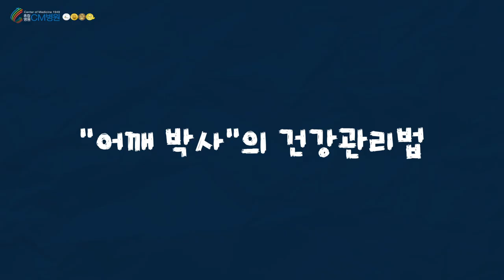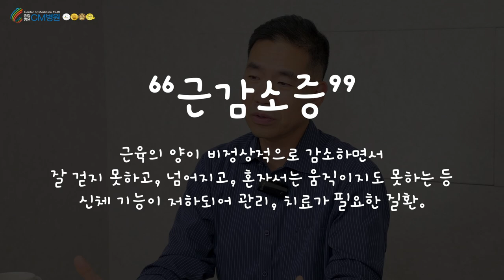BTS 어깨 주치의가 직접 알려주는 어깨건강 비결ㅣ#어깨통증 예방법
관절 전문 종합 병원, CM병원
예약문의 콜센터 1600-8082